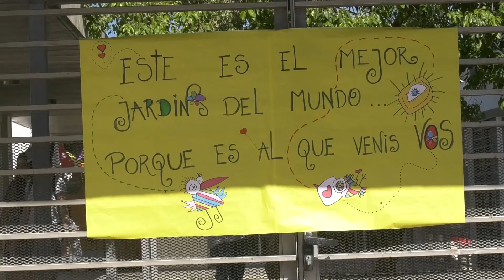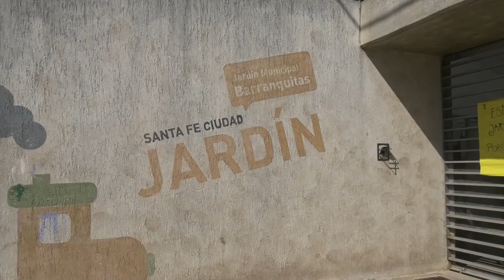ESTA ABIERTA LA PREINSCRIPCIÓN PARA EL AÑO 2023 EN LOS JARDINES MUNICIPALES